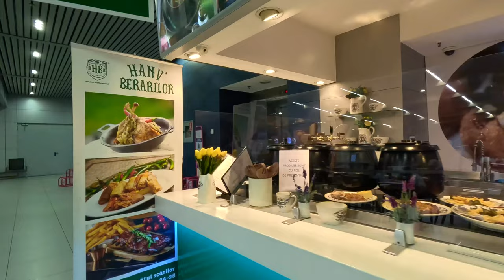🇷🇴Bucharest Henri Coanda International Airport | Otopeni | Romania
Bucharest Henri Coandă International Airport is Romania's busiest international airport in Otopeni, 16.5 km north of Bucharest's city centre. The airport is named after Romanian flight pioneer Henri Coandă, builder of the Coandă-1910 aircraft. Henri Coandă International Airport serves as headquarters for TAROM, the country's national airline.